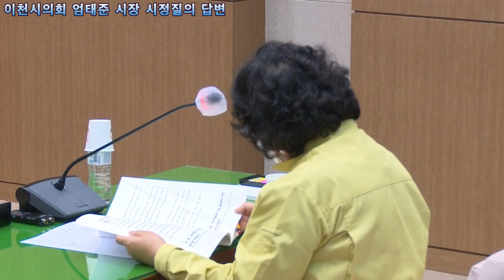제217회 이천시의회 엄태준 시장 시정질의 답변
배석환 기자